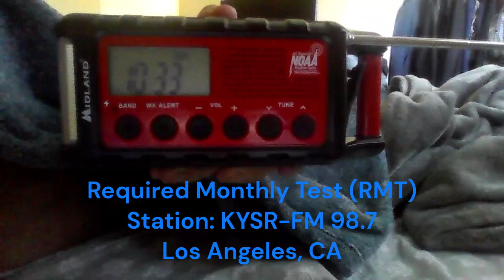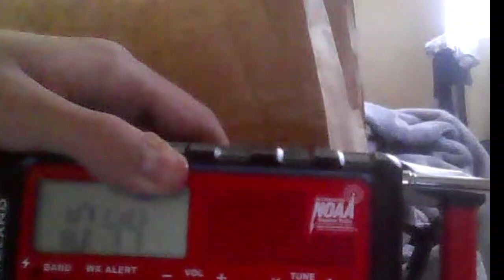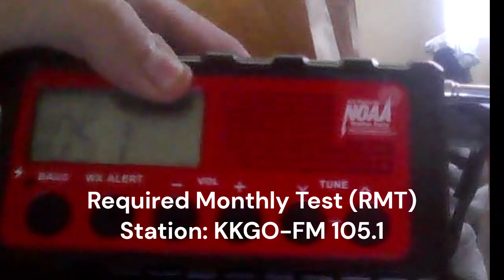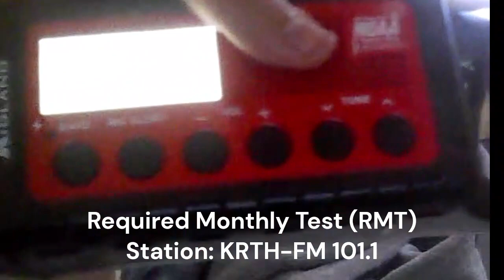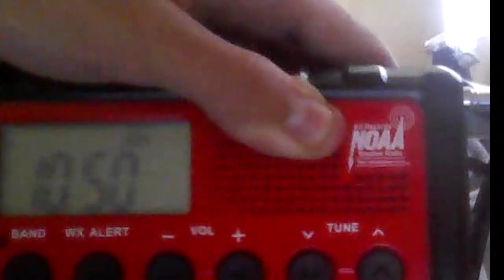EAS- Los Angeles County Required Monthly Test (RMT) On KYSR, KSCA, KOST, KKGO, KRTH- FM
So, I Caught The First LA County RMT Of 2023 On Several Stations! Missed The SAME Headers On All Of The Stations Mentioned Unfortunately. I Only Had The ER-310 With Me, And I Was Constantly Scanning Every Single Station For The Test. Enjoy!